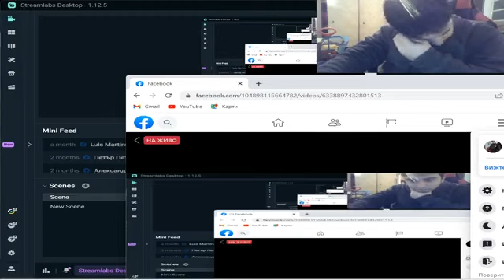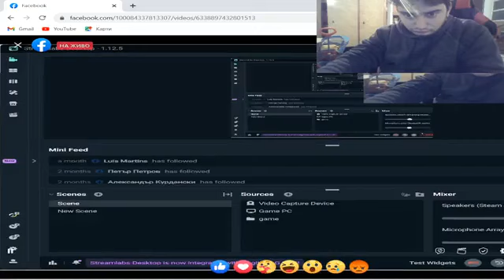Red Dead Redemption 2